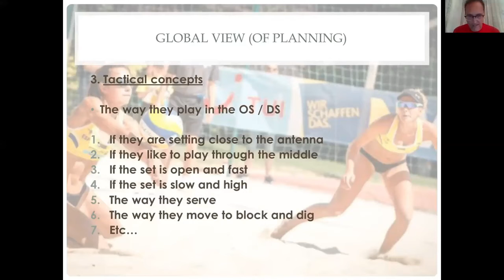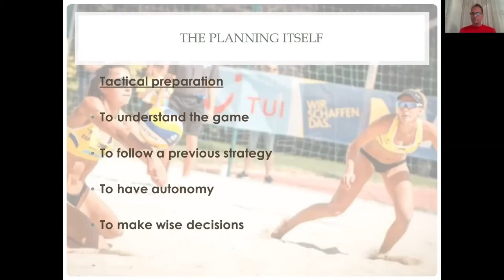FINAL RHP TACTICAL PREPARATION